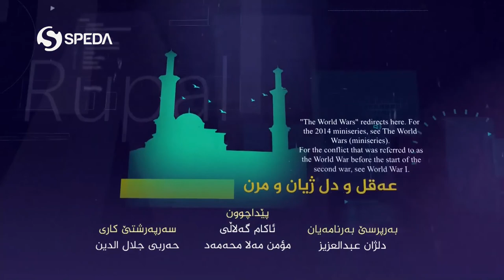بەرنامێ روپەل | ماموستا تحسين إبراهيم دوسكى| عیبادەت دناڤبەرا رحێ و ماددەی دا |Tahsin Ibrahim Doski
بەرنامێ روپەل
بەرهەڤکرن و پێشکێشکرنا: ئازاد موختار
مێهڤان داریا: ماموستاتحسين إبراهيم دوسكى
بابەت: عیبادەت د ناڤبەرا رحێ و ماددەی دا
ـــــ
هەمى ئەکوانتێن دەزگەهێ خابیر